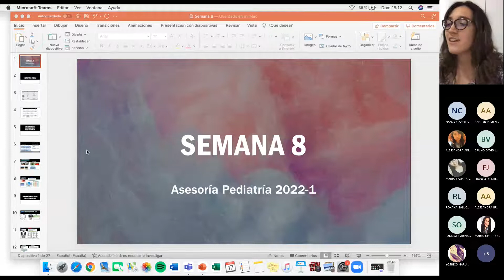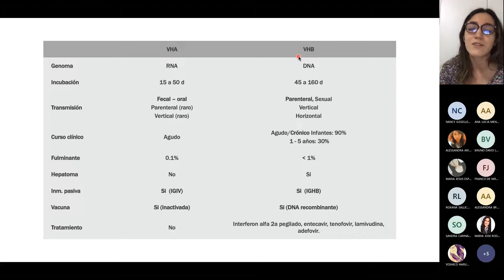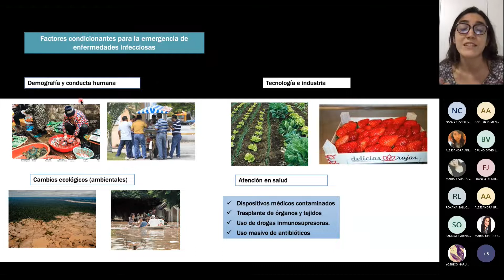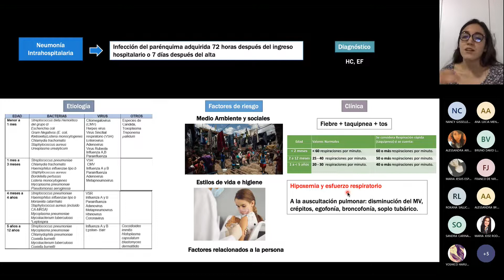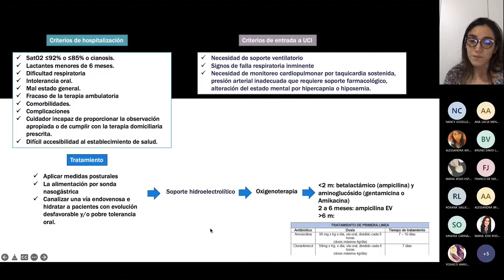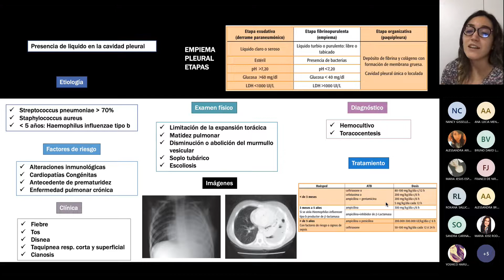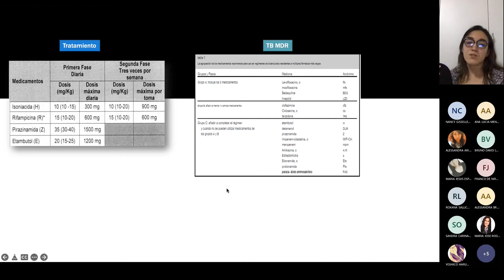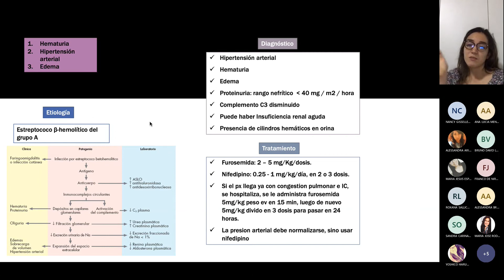Semana 8 / Hepatitis, Enf. emergentes, TBC, Neumonía / Pediatria / 17-04- 2022